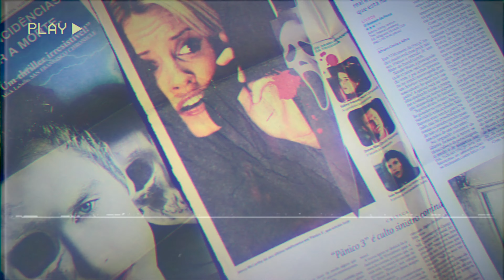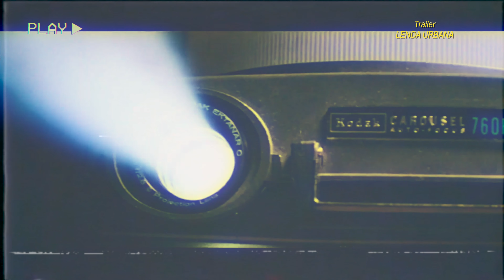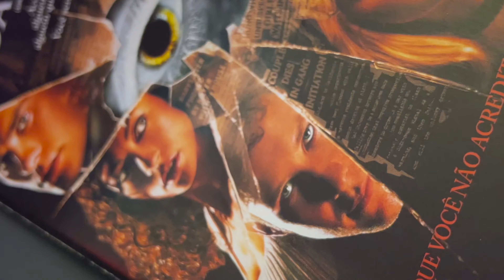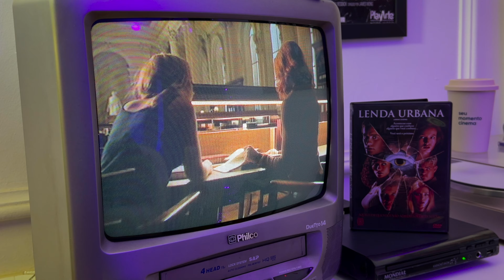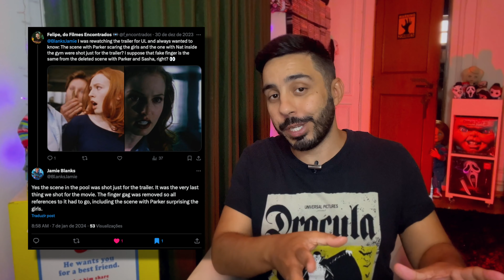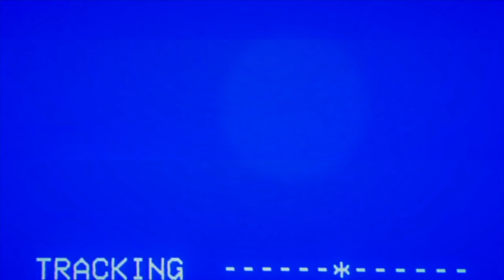AS CENAS CORTADAS DE LENDA URBANA: O QUE FICOU DE FORA DO SLASHER DOS ANOS 90? | URBAN LEGEND (1998)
Lenda Urbana nunca ganhou uma versão estendida mas isso não significa que algumas cenas não se perderam antes que o corte final tivesse sido finalizado. Dá o play pra conhecer quais cenas estão presentes no trailer de cinema e não estão no filme!